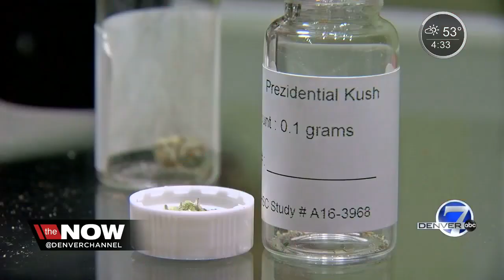Study looks at effects of marijuana use on breast milk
A new study aims to test the effects of THC on a mother's milk.